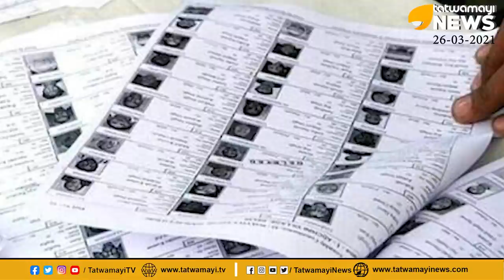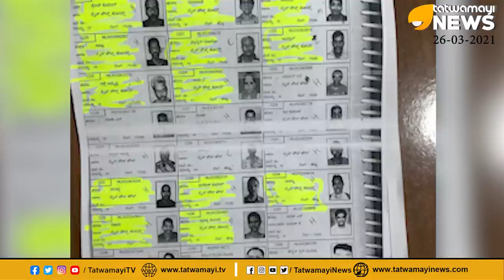ഞങ്ങൾ ഇനിയും ചെയ്യും കള്ളവോട്ട്..സിപിഎമ്മിന്റെ ധാർഷ്ട്യം |cpm |bogusvoting